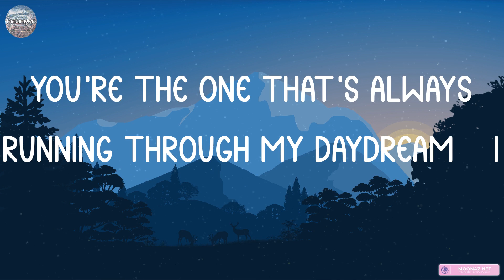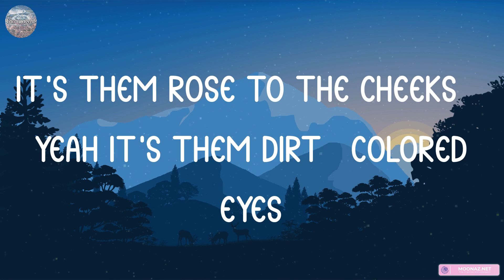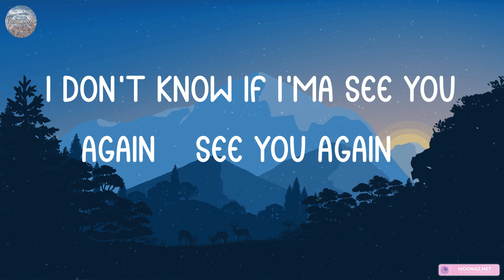Tyler, The Creator - See You Again (Lyrics) | DDG, Kanye West,... (MIX LYRICS)